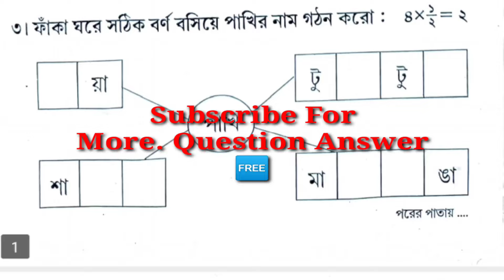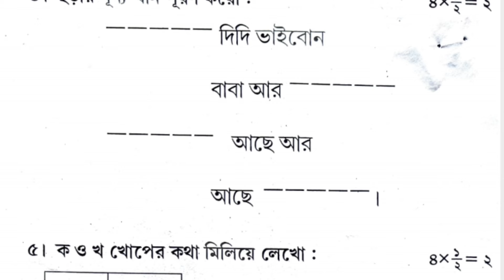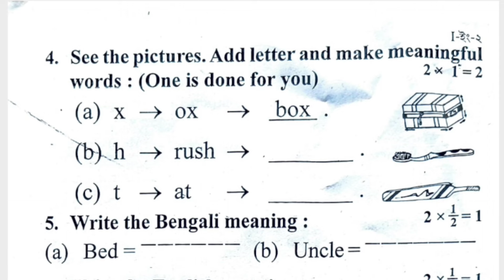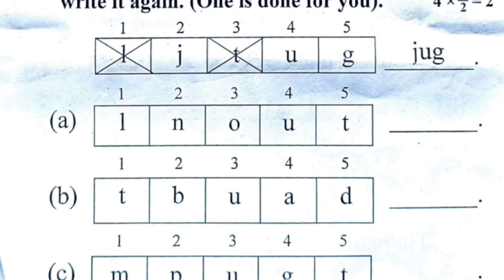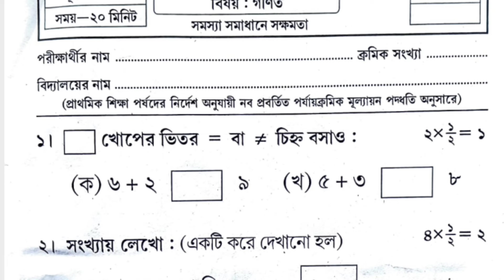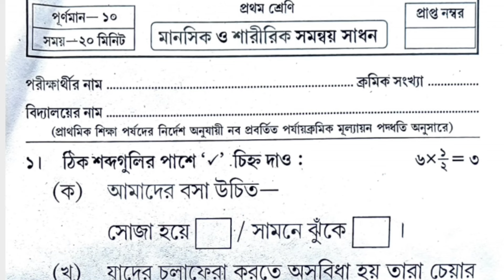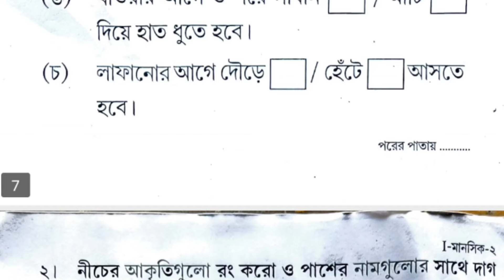Class 1 All Subjects Second summative Evaluation 2024 Question & Answer/ Class 1 2nd Unit Test Q & A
Your quarries...
Online education
Educational opportunities for students
Education
Primary school
Primary school exam 2024
Class 1 2nd unit test 2024
In this video you can know about